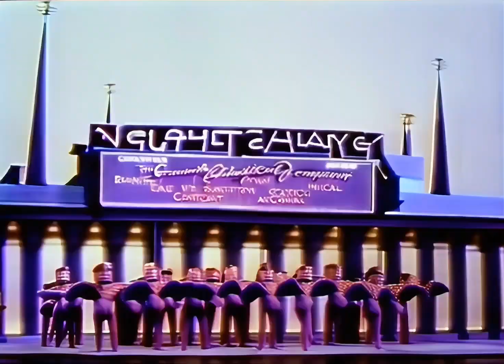Traditional Aussie 4-D Competitive Breakdancing Exhibition.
Traditional 4-D Aussie Breakdancing Exhibition.

Soundtrack: "Breakers Beats - part: 1"
By: The Freestylers